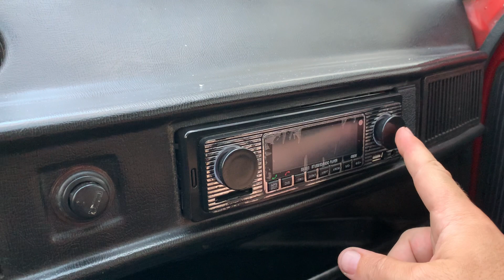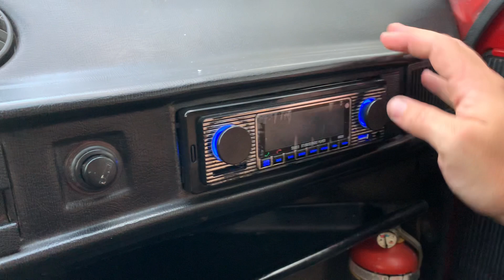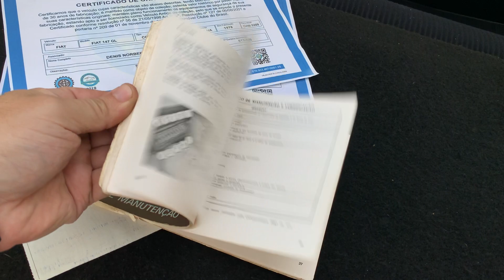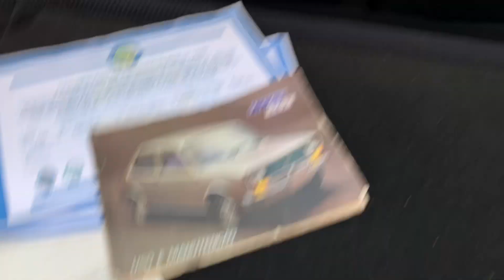Vende- se Fiat 147 GL Vermelho – 1978 Placa Preta R$ 18.200,00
Vende- se Fiat 147 GL Vermelho – 1978 Placa Preta
R$ 18.200,00

Vídeo do carro:
Toda semana um veículo exclusivo rigorosamente selecionado à venda)

O 147 foi o primeiro modelo de automóvel produzido pela Fiat do Brasil entre 1976 e 1986, baseado no 127 italiano. O carro inaugurou a FIAT no país e foi um divisor de águas no mercado automobilístico nacional.
 A Garagem Hollywood vende hoje esse belo exemplar. Mais de 30 anos com mesmo dono. Manutenção em dia. Todo original. Placa preta. Veículo muito íntegro. Rouba olhares por onde passa e remete a nostalgia dos anos 80. Preço de ocasião. Oportunidade.
- Documentação em ordem. Motor cadastrado.
- Mecânica original. Câmbio 4 marchas.
- Parte interna toda restaurada preservando originalidade (Carpete, assoalho, bancos).
- Placa preta de coleção com certificado de originalidade.  Registrado como veículo de coleção por “Automóvel Clube do Brasil”.
- Manual original e chave reserva.
- Detalhes pontuais de funilaria.
- Acompanha rack de teto em madeira
- Não paga mais IPVA.
- Veículo clássico de coleção. Sem desvalorização. Investimento.
- Somente venda, sem trocas. Valor final. Desculpe não aceito ofertas.

Carro encontra-se em Guarulhos - SP. Lavado, cristalizado e coberto para venda.